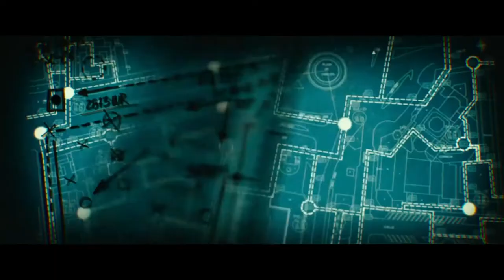Гениальное ограбление смотреть онлайн трейлер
Гениальное ограбление (2021) русский трейлер

Юный гений Том вместе с харизматичным торговцем предметами искусства Уолтером ввязываются в смертельно опасную авантюру. Пока все жители Мадрида отвлечены Чемпионатом мира по футболу, у парней есть всего 90 минут, чтобы ограбить самый защищенный в мире банк, используя единственное оружие – мозг.

Трейлер Гениальное ограбление (2021) смотреть онлайн

 Дата выхода: 11 марта 2021 г. (РФ)
Жанр: фэнтези, боевик, триллер, преступление, приключения
Страна: Испания
Режиссёр: Жауме Балагеро
Длительность: 118 мин.